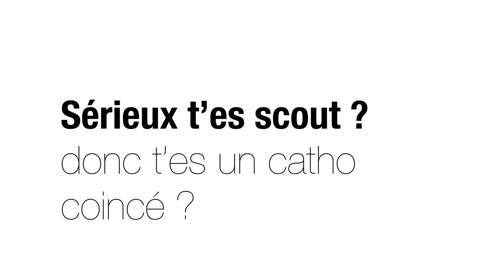Apprends la photo la vidéo et la comm en un seul week-end avec LaToileScoute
Les 10 et 11 février, LaToileScoute te donne rendez-vous pour ScoutCom 2018 ! La formation à la vidéo, la photo, au graphisme, au web et aux relations presse. Ce sera à Igny, en Île de France.

Informations et inscriptions : scoutcom.latoilescoute.net

*** Nous soutenir ***
100% des bénéfices de tes achats sur ScoutConnection nous sont reversés